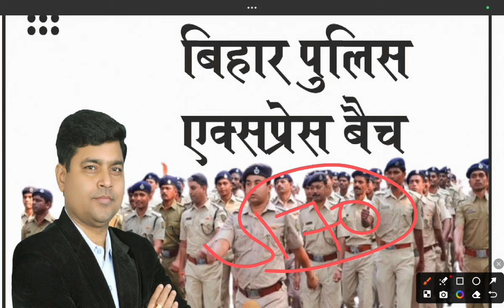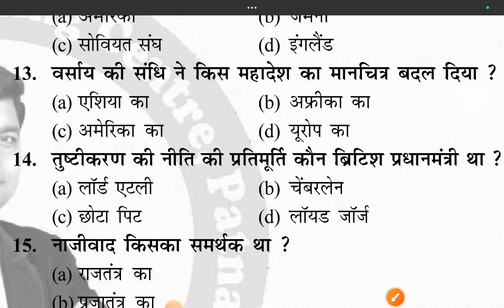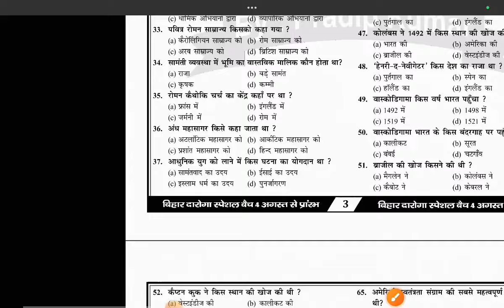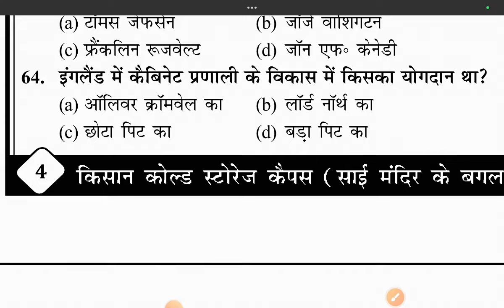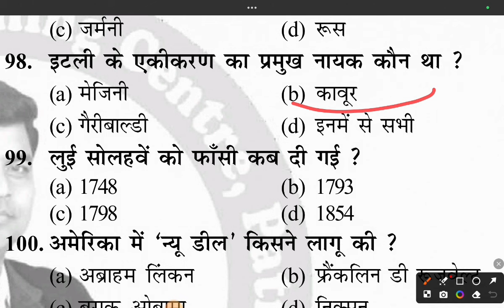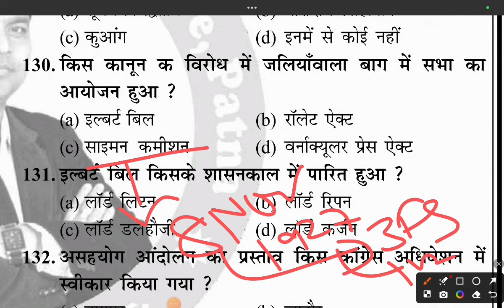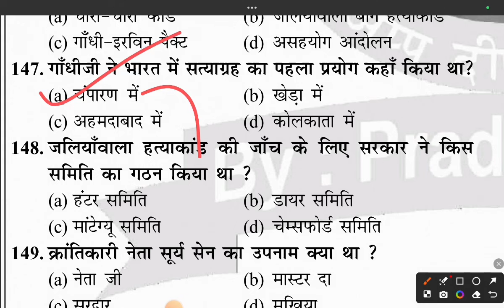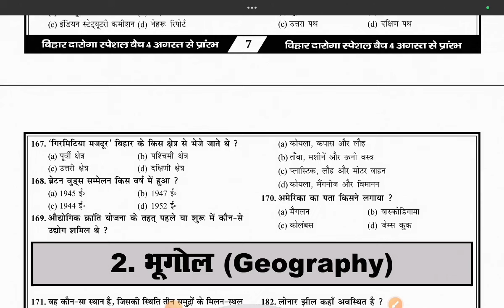KAUTILYA GS BIHAR POLICE EXPRESS BATCH || विश्व एवं भारतीय इतिहास || BIHAR POLICE RE-EXAM 2024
KAUTILYA GS BIHAR POLICE EXPRESS BATCH || विश्व एवं भारतीय इतिहास || BIHAR POLICE RE-EXAM 2024 biharpolice biharpoliceconstableclass bihar biharpoliceconstable @studycravencert @educationbranch